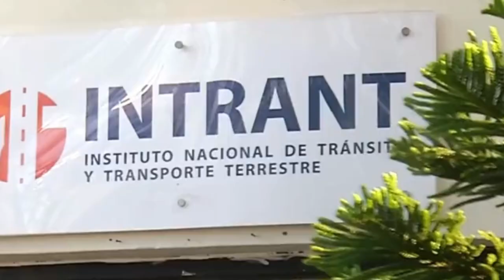Resumen Conecta2 del 25 noviembre 2023